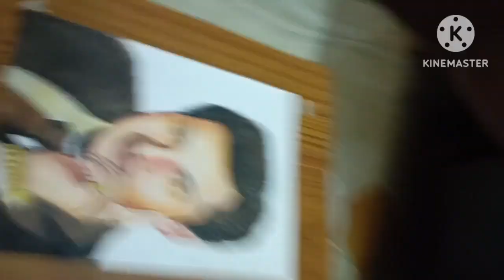######@@@@@Easy drawing NTR Sir oil pestal work by Ramavarapu Gopalakrishnayya